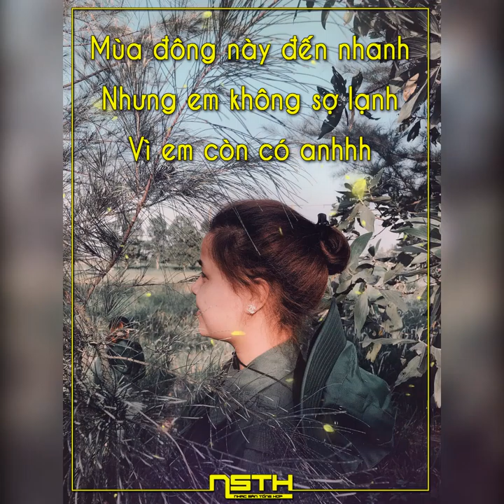Demo Vol.341 - Yêu Khắc Việt Remix Vinahey 2019 | NSTH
☞ Link Mp3 + Dowload :
☞ Lời bài hát (lyrics):

Đâu phải chỉ mỗi yêu thôi là sẽ bên nhau trọn đời
Phải có chia sẻ có cảm thông em hỡi
Đâu phải chỉ có yêu thương chỉ có yên vui mỗi ngày
Mà phải có lúc buồn rơi nước mắt cùng nhau

Yêu là khi giữa hai ta đăt cuộc sống của nhau vào mình
Yêu tất cả yêu và yêu quá khứ của nhau
Yêu là ai bước chân đi thì bàn tay kia sẽ níu lại sẽ ôm chặt và ko thể rời xa
Yêu là khi lúc xa nhau là hình ảnh của nhau trong đầu

Lúc thức dậy là sẽ nghĩ về nhau
Yêu là khi lúc xa nhau hay những lúc ta đang một mình
Vẫn nhớ rằng ta luôn ở cạnh nhau